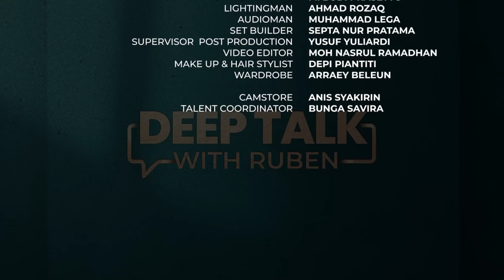ROY CITAYAM CUEK KALAU JEJE SELINGKUH?? | DEEP TALK WITH RUBEN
Deep Talk With Ruben Onsu merupakan program terbaru dari MOP Channel yang akan mengulik dan mengetahui kisah dari beberapa teman dengan obrolan yang dalam dan menyentuh. Dipandu langsung oleh Ruben Onsu.